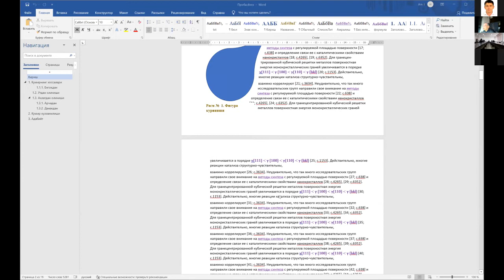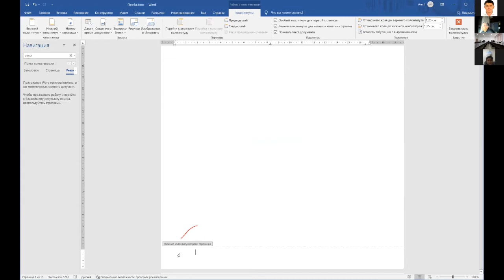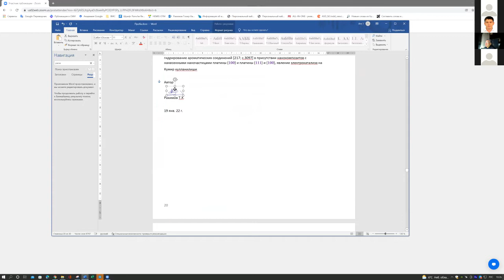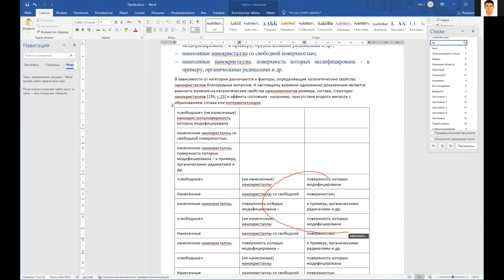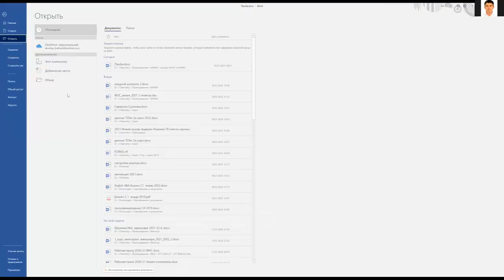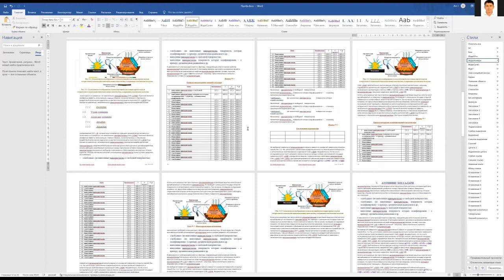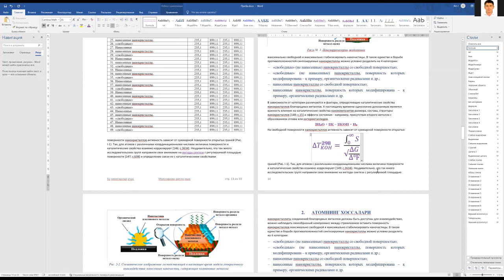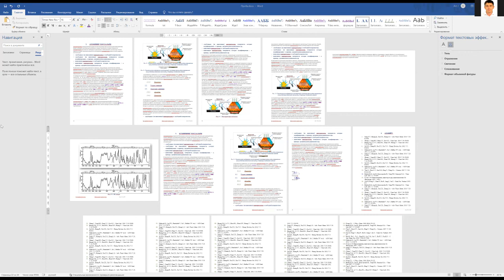Ilmiy va o’quv loyihalarini zamonaviy avtomatizatsiya qilish zamonaviy usullari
Современные методы автоматизации при разработке проектов и проектной документации. Видеофильм Часть курса, проводимого в период дополнительных каникул для студентов и сотрудников Химического факультета НУУз, а также филиала МИФИ в г. Ташкенте на двух языках.